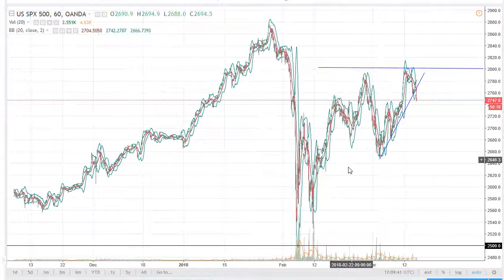S & P 500 Technical Analysis for March 15, 2018 by FXEmpire.com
The S&P 500 has broken down significantly during the trading session on Wednesday, slicing through a one-hour ... For the full article go - S&P 500 Forecast March 15, 2018, Technical Analysis.Find more information about Forex and Commodities News Technical Analysis Fundamental Analysis and Brokers on FX Empire